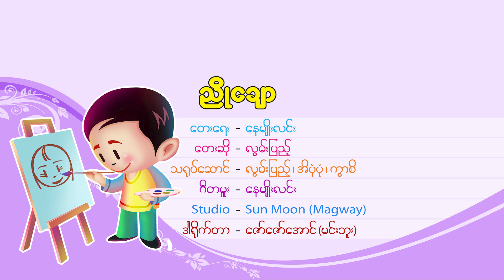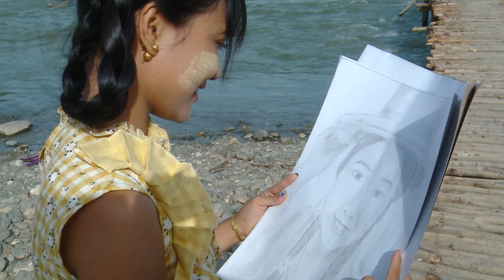ညိုချော တေးရေး -နေမျိုးလင်း တေးဆို -လွမ်းပြည့်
ညိုချော
တေးရေး -နေမျိုးလင်း
တေးဆို -လွမ်းပြည့်
သရုပ်ဆောင် -လွမ်းပြည့် အိပုံပုံ ကွာစိ
ဂီတမှူး -နေမျိုးလင်း
Studio -Sun Moon (Magway)
ဒါရိုက်တာ -ဇော်ဇော်အောင် (မင်းဘူး)